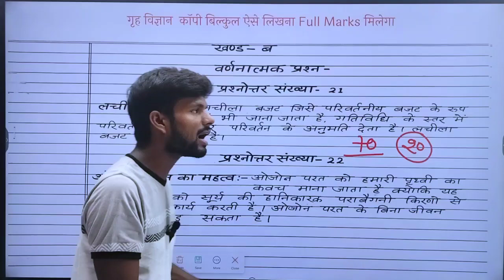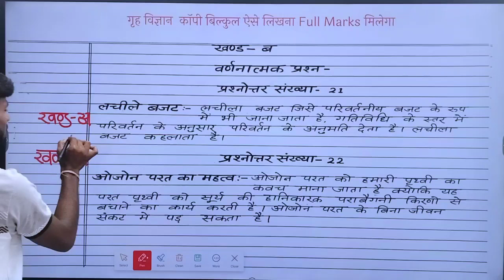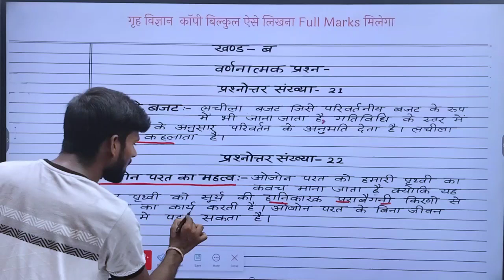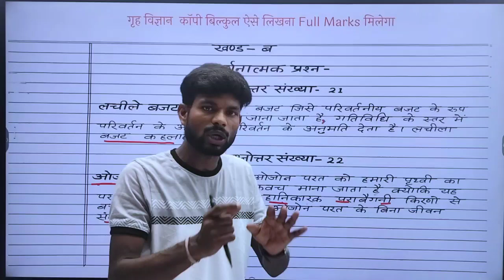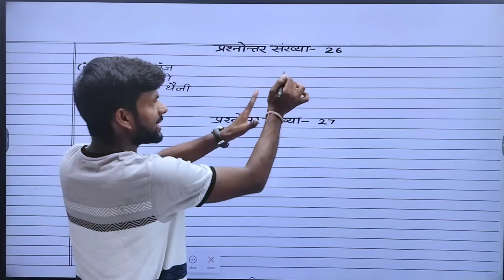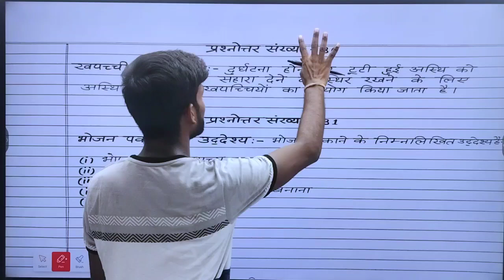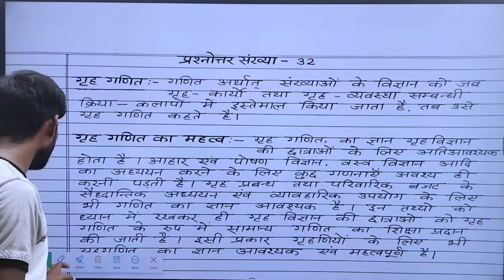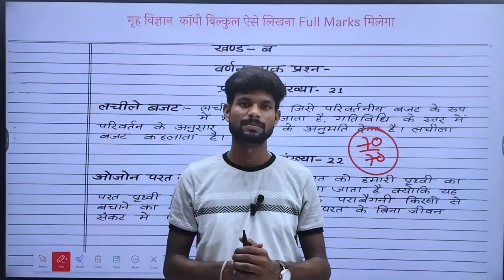गृह विज्ञान 2025 कॉपी ऐसे लिखना Full Marks मिलेगा // 10th गृह विज्ञान मॉडल पेपर 2025 // home Science